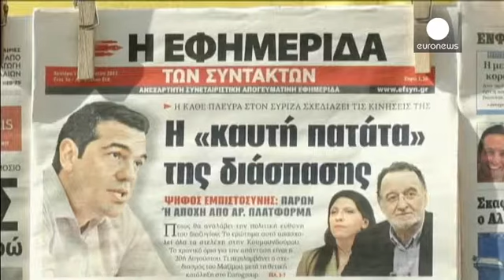Almanya'dan Yunanistan'a kredi yardımına onay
Almanya yoğun tartışmaların ardından Yunanistan'a verilmesi planlanan üçüncü kurtarma paketini onayladı.

Parlamentoda yapılan oylamada 454 kişi yardıma “evet” dedi. Aralarında Başbakan Angela Merkel'in partisinden vekillerin de bulunduğu 113 kişi ise plan için 'Hayır' oyu kullandı.

Maliye Bakanı Wlofgang Schaeuble, Yunanistan konusunda şüpheleri olduğunu yineledi: "Geçtiğimiz yıl ve aylardaki tecrübelerimize göre herşeyin işleyeceğine dair bir garanti yok, bu konuda şüphelerimiz var, fakat Yu…